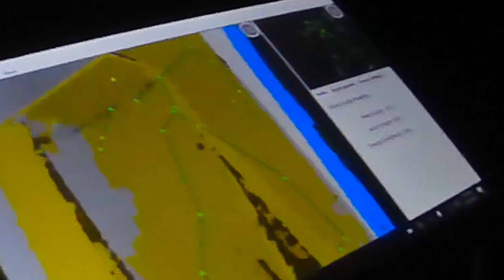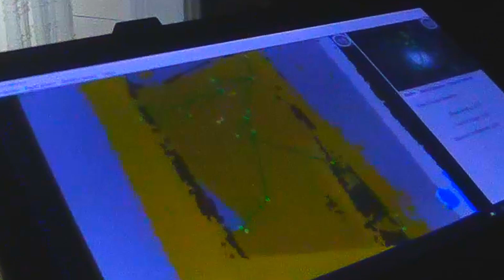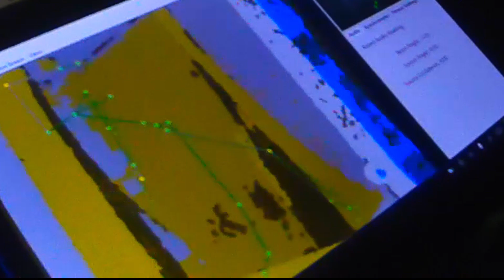Bower Mansion: SLS Figure Takes Shower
This SLS figure was captured at the Bower Mansion in Palestine TX.  This house is extremely active! Mr. Andrew Bower jr shot and killed his wife before shooting himself, which is one reason for the haunting, but other family members of the past may be hanging around as well. We are not sure for certain who this figure is but right before it appears in the Shower I feel cold spots, and Justin and Chad hear a voice say "hey"
This is one of three videos we have of crazy evidence from this place! more to come.